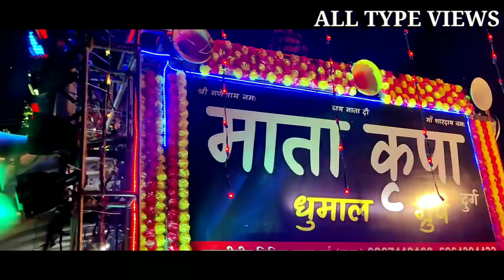।भव्य दुर्गा चुनरी शोभा यात्रा सुभाष नगर मितान चौक दुर्ग । Subhash Nagar Durg| माता कृपा धुमाल ग्रुप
।माता रानी चुनरी शोभा यात्रा मितान चौक सुभाष नगर दुर्ग । Mitan Chowk, Mitan Durga Utsav Samiti Subhash Nagar Durg | Bhavya Mata Rani Chunri Shobha Yatra - 2021 , Mata Kripa Dhumal Group Durg Chhattisgarh

Content :-

|मन्नत पूरी करने वाली सिद्धि माँ के दर्शन करने के लिए नीचे दिए लिंक को टच करें ।

दुर्ग राजनादगांद six lan रोड से लगा हुआ प्लॉट लेने के लिए नीचे दिए लिंक पर टच करें ।